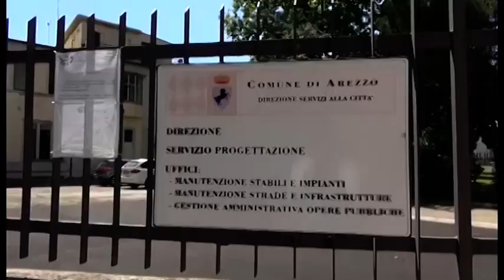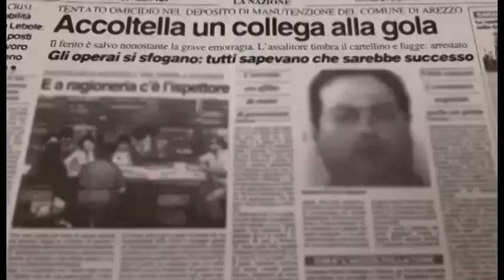Accoltellò collega negli uffici del Comune di Arezzo, due anni alla Rems di Empoli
Due anni alla Rems di Empoli per l'uomo che accoltellò il geometra dell'ufficio manutenzione del comune di Arezzo, suo collega. A deciderlo è stato il tribunale di Arezzo. Il reato è stato derubricato da tentato omicidio a lesioni volontarie gravi. L'uomo, 59 anni, ferì con un coltello da cucina il collega di 47 anni negli uffici comunali in via Tagliamento ad Arezzo. Dopo una permanenza in carcere è stato trasferito alla Rems di Empoli in seguito a problematiche di ordine psichiatrico.